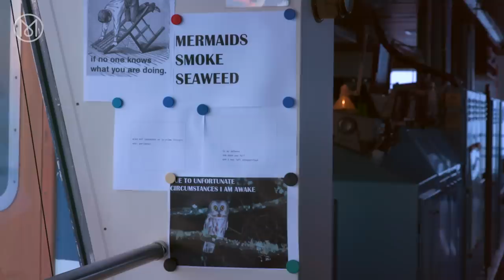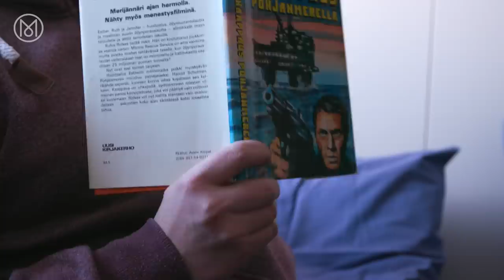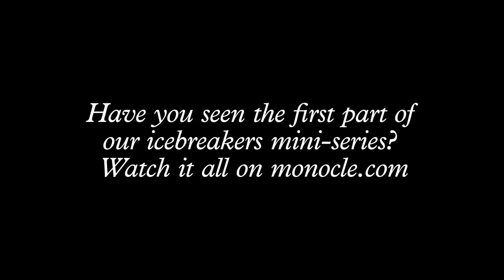Icebreakers: life on board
Many seamen see icebreaking as a career pinnacle. We peek into the snug cabins, well-kitted kitchen and memorabilia-filled gym to see what serving on icebreaker ‘Kontio’ is really like.